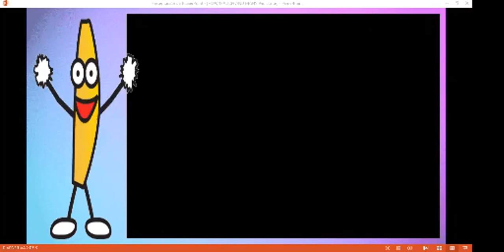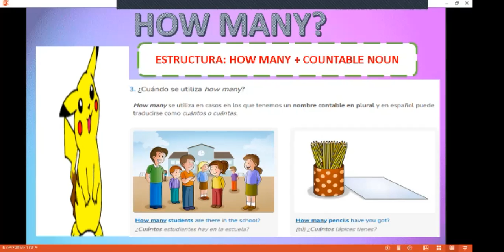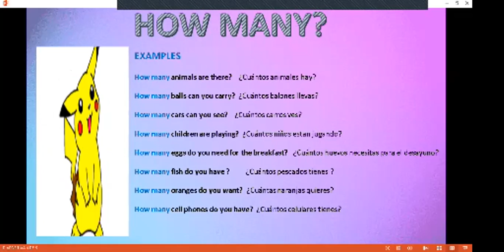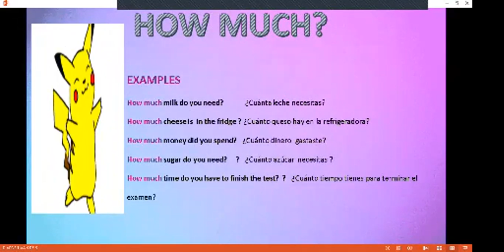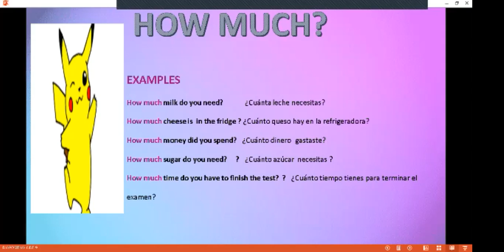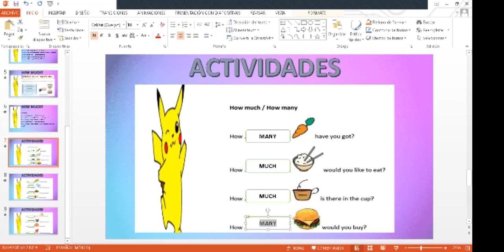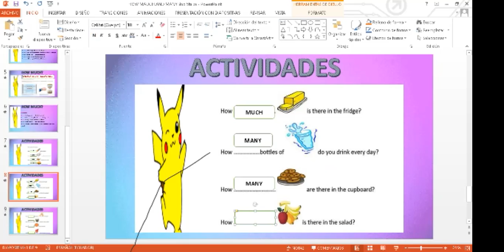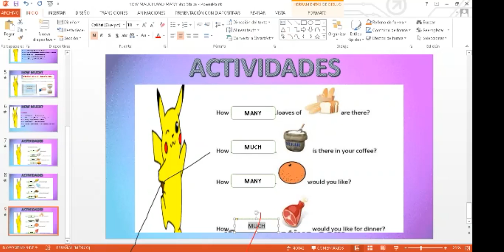HOW MUCH - HOW MANY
NINETH E-G-B "A"
20-05-21